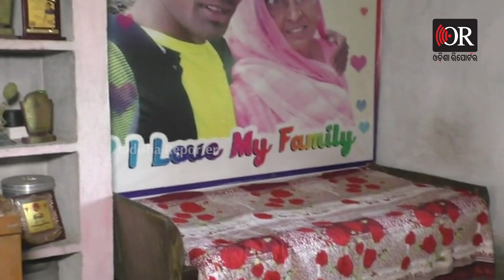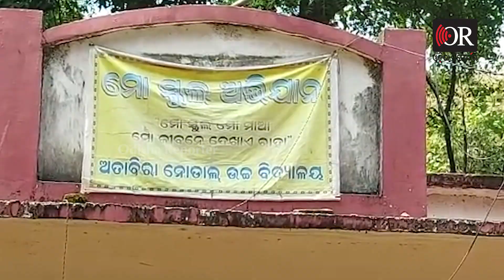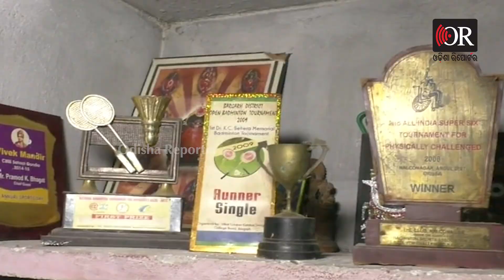ଅତାବିରାରୁ ଅଲମ୍ପିକ| Odisha Reporter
ଅତାବିରାରୁ ଅଲମ୍ପିକ। ଲମ୍ବା ଯାତ୍ରାରେ ରହିଛି ଅନେକ ସଘର୍ଷମୟ କାହାଣୀ। ସାଙ୍ଗମାନେ କହିଲେ, ସୁନା ପୁଅ ପ୍ରମୋଦ ଭଗତ୍‌ଙ୍କ କାହାଣୀ। ବାପ-ମାଆ 2 ଜଣ ଥିଲେ ଆହୁରି ଖୁସି ହୋଇଥାନ୍ତେ।Odisha Reporter is one of the best Odia news portal in Odisha. Get all the news updates in Odia.